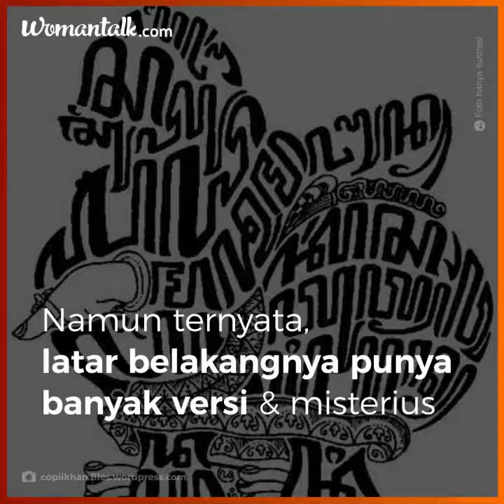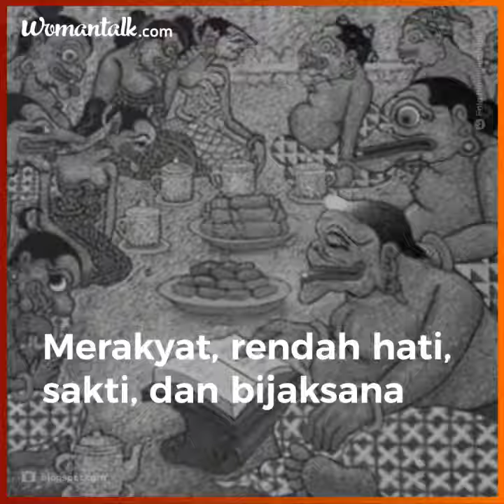Semar, Si Jin Tua Teladan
Oh ternyata Semar itu Jin….